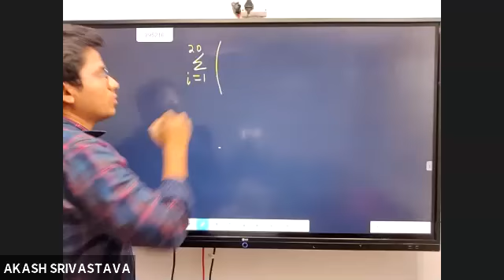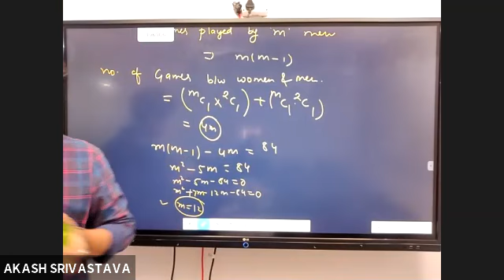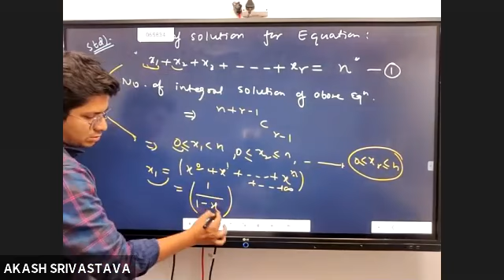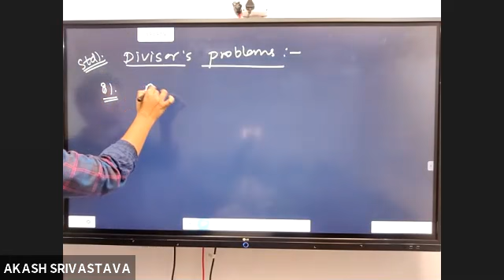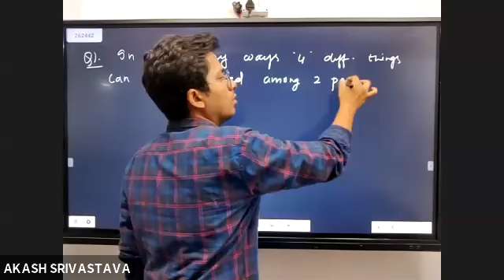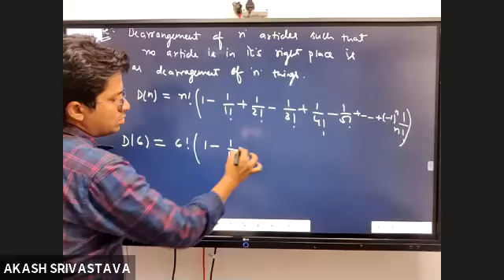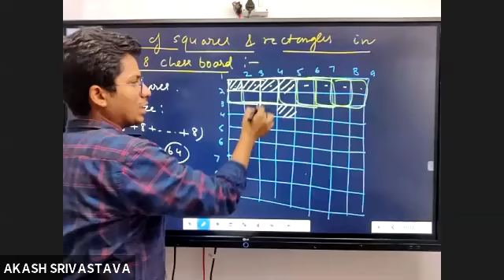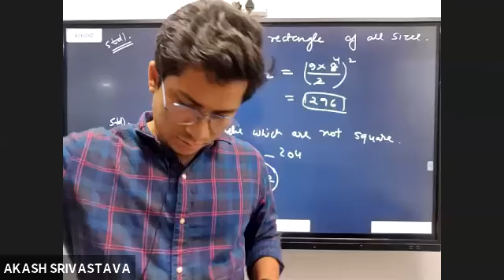JEE Repeater | MATHS P&C | LECTURE - 05 | BY AKASH SIR